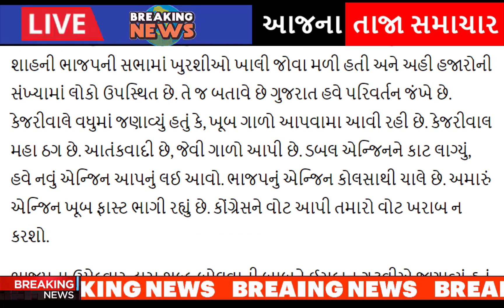નવા મુખ્યમંત્રી નો ચહેરો, આખા ગુજરાત ને લાગ્યો ઝટકો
Kejriwal said -that history will be -made on 8th. The momentum of- change in Gujarat is- raging. In 27 years-BJP has become- arrogant and arrogant-Congress is a -party with BJP.

BJP Congress -polls are now open- A party has come- to take account of BJP Congress- Your air has -run in Gujarat.

He believed that -the AAP party -government will be- formed on -December 8.

Then Gujarat- Chief Minister -Bhupendra Patel -takes the decision- it is said that- its remote -control runs- from Delhi.

after-hardik-patels-entry-into-the-bjp-aam-aadmi-partys-state-president-gopal-italia-gave-a-response-gujarati-news.

naresh-patel-to-join-congress-party-in-ahmedabad-positive-signal-in-talks-with-high-command.

hardik-patel-reacts-to-naresh-patel-joining-congress-party.